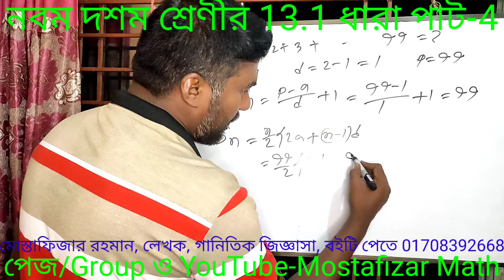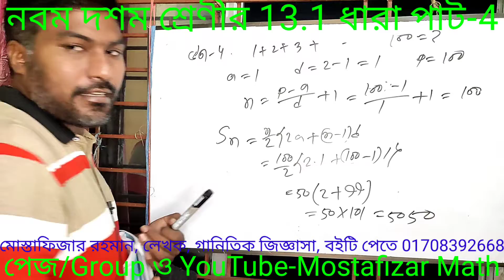Mathematics class nine-ten chapter 13 অধ্যায় সামান্তর ধারা বিসিএস প্রাইমারি নিবন্ধন ব্যাংক প্র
বিসিএস প্রাইমারি নিবন্ধন ব্যাংক এসআই নিয়োগ ও অন্যান্য সরকারি চাকরি প্রস্তুতির জন্য নবম দশম শ্রেণীর সামান্তর ধারা